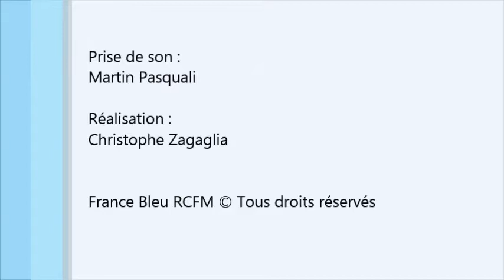RCFM In'Cantu Jules Ottavi